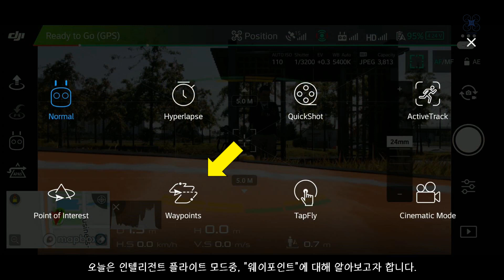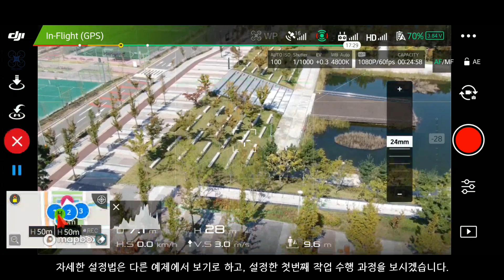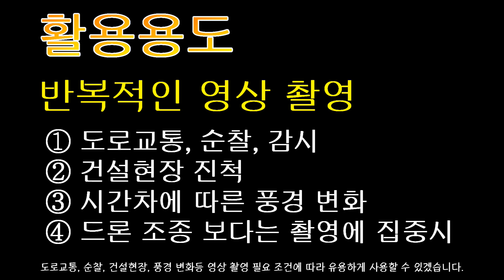매빅2 웨이포인트 활용법! (Waypoint 2.0)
웨이포인트는 사용사자 사전에(Pre Flight) 혹은 비행중(In-Flight) 비행 경로와 촬영(사진/영상)작업을 저장하여 반복적인 타스크(Task, 업무)수행이 가능하도록 설정하는 기능입니다.

DJI, 매빅2외 이상의 기체는 가능한 기능으로(매빅에어는 리치앱을 사용), 같은 비행궤도와 촬영작업은 시간차를 두고 영상 비교시에 유용할 수 있습니다.

예를 들어,  산업/건설현장에서는 "공사 진척도" 점검 이라던지, 루틴한 비행을 통한 "교통 상황 모니터링" 등 다방면에 사용될 수 있습니다. 특히 비행 설정중 "Free" "Polyline"의 경우 카메라 틸팅(Gimbal Pitch)과 드론의 요잉 (Yaw) 조작이 가능하여 "수색(Searching)"등의 용도에도 유용할 수 있겠습니다.

이번 영상은 간단한 웨이포인트와 웨이포인트별 작업 수행이 다른 2가지의 예제를 통해 설정법과 결과물을 보고, 설정시 필요한 세팅법, 메뉴의 종류, 유의점을 알아보도록 하겠습니다.

특히 속도 설정 이후에도 비행 속도와 궤도를 비행중 역순으로 돌릴 수 있는 기능이 오른쪽 조종스틱과도 연계되어 있어, 이부분도 같이 소개해 드립니다.

영상중 인천 정서진 공원으 분수에서 촬영한 영상은 9월 14일에 출시된 펌웨어 업그레이드 이후 촬영한 것이며, 정서진 아라뱃길 전망대와 인근은 펌웨어 업그레이드 이전 버젼으로 촬영하였습니다.

*비행중 웨이포인트 설정 가능한 C1/C2키

*드론 비행, 촬영 예제 및 매빅2에 대해서 알고 싶은 분은 아래 목록링크를 참조하세요.
[DJI 매빅 에어2 제품 관련 영상]

   DJI 매빅에어2를 구매하실 수 있는 DJI.COM링크입니다.

영상이 여러분께 유익하고 좋았다면 “좋아요”와 “구독” 부탁드립니다. 매주 1회 영상 업로드를 목표로 하고 있습니다. “알람” 설정을 통해 이후에 업로드되는 영상 놓치지 마세요!

[촬영기체] 매빅2프로, 매빅2줌
[카메라] Cannon EOS 80D
[편집프로그램] 파워렉터 17, 컬러디렉터10

감사합니다.